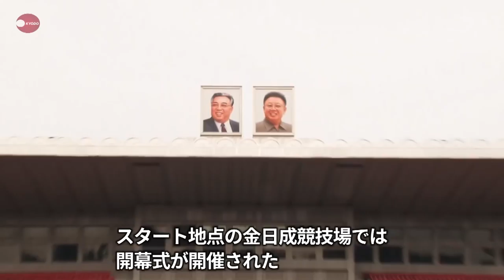平壌でマラソン大会 外国人6百人参加、日本からも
北朝鮮の首都平壌で8日、毎年恒例の国際マラソン大会が開かれた。日本人6人を含め中国や英国、ドイツなど54カ国から600人近くの外国人も参加、沿道の声援を受けながら市内を走り抜けた。